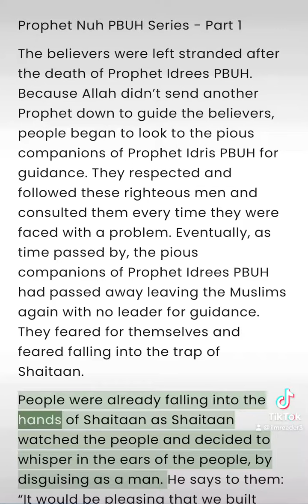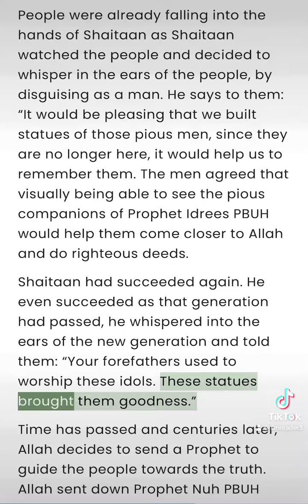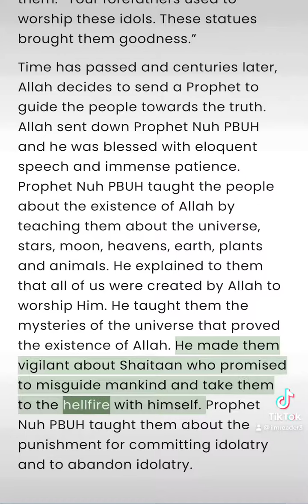Prophet Nuh PBUH Series - P1 - Reminders - ilmreader3